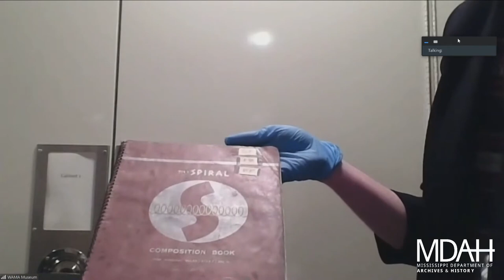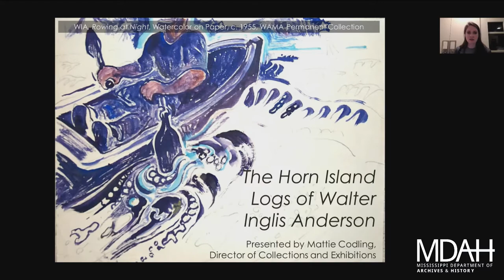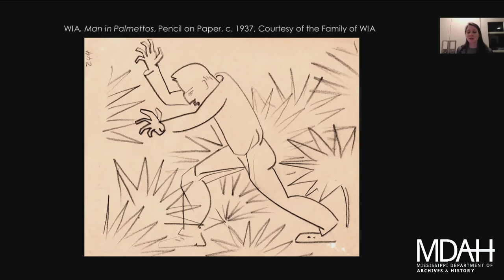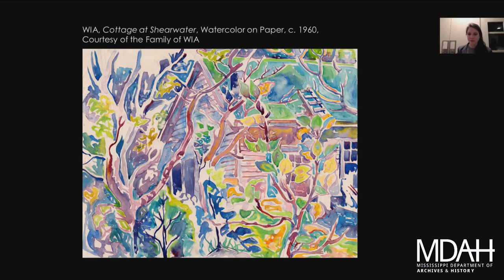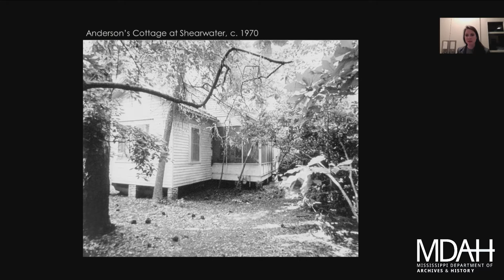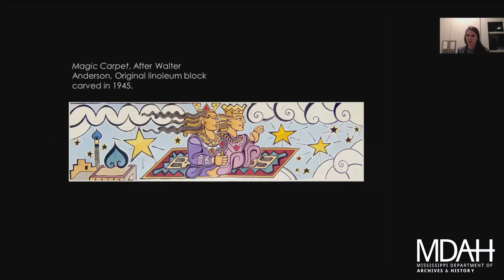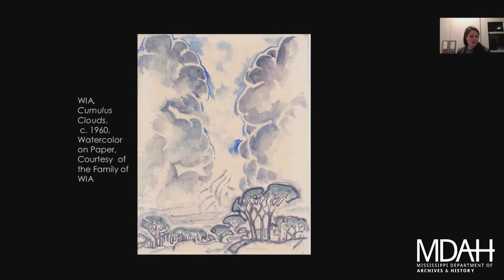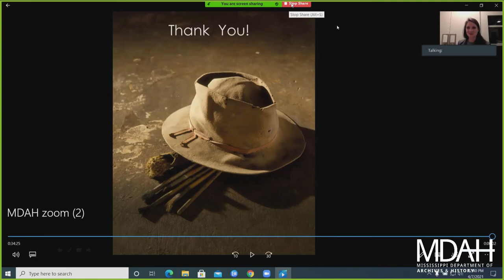History Is Lunch: Mattie Codling, "The Horn Island Logs of Walter Anderson"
On April 7, 2021, Maddie Codling presented “The Horn Island Logs of Walter Anderson” as part of the History Is Lunch series.

The celebrated Ocean Springs artist Walter Anderson (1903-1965) is famous for the array of prints, pottery, drawings, and paintings he produced over the course of his life. During his last decades Anderson spent more and more time exploring, observing, and making art about a small barrier island—Horn Island—off the Mississippi Gulf Coast.

Anderson recorded his experiences in a vast collection of journals over the last fifteen years of his life. In the 1980s Redding Sugg Jr. drew from the most complete of those diaries to create the book The Horn Island Logs of Walter Inglis Anderson, which has just been republished by the University Press of Mississippi.

“Walter Anderson had a complex relationship with Horn Island,” said Mattie Codling, director of collections and exhibitions at the Walter Anderson Museum of Art. “Ultimately the spiritual connections he found there were what kept him coming back.”

Mattie Codling graduated from the University of Mississippi with a BA in art history and a BA in anthropology. She holds an MA in art history from Florida State University. Codling has worked in the museum field for a decade, and has been at the Walter Anderson Museum of Art since 2016.

The weekly lecture series of the Mississippi Department of Archives and History explores different aspects of the state's past. The hour-long programs are held in the Craig H. Neilsen Auditorium of the Museum of Mississippi History and Mississippi Civil Rights Museum building in Jackson. MDAH livestreams videos of the program at noon on Wednesdays on their Facebook